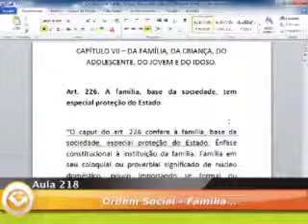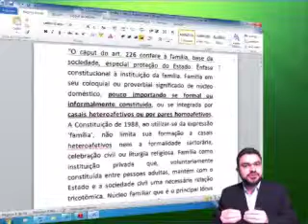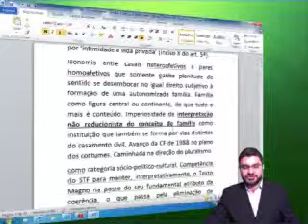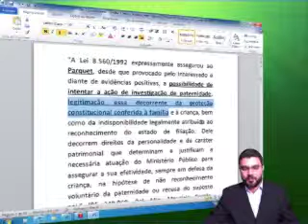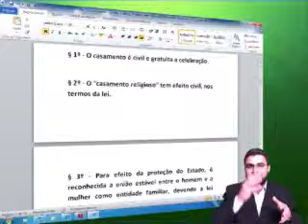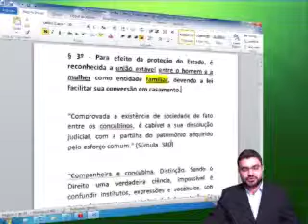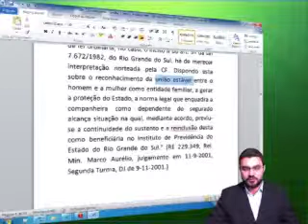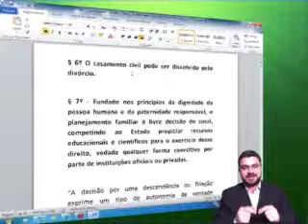Aula 218 Ordem Social Família Parte 1